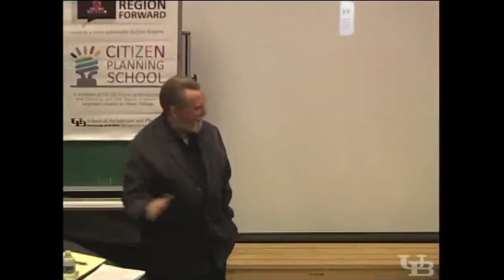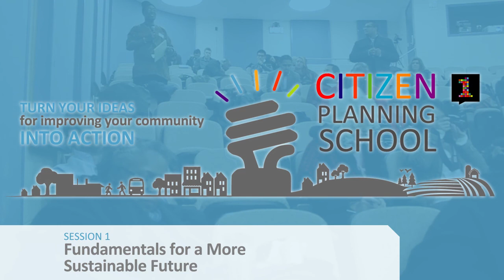Q & A (2) [SESSION 1: Fundamentals for a More Sustainable Future]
Q&A with afternoon session speakers and guest panelists.

Guest panelists:

Ron Fraser – Site Administrator, Small Town Civics Website
Nadine Marrero, AICP – Director of Planning, City of Buffalo

Champions for Change session begins at 2pm, following the learning session.